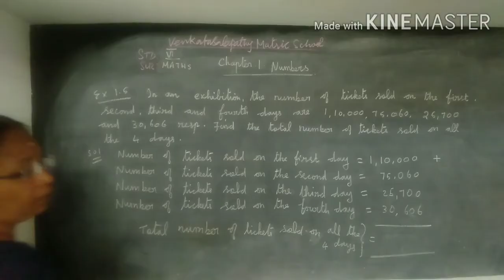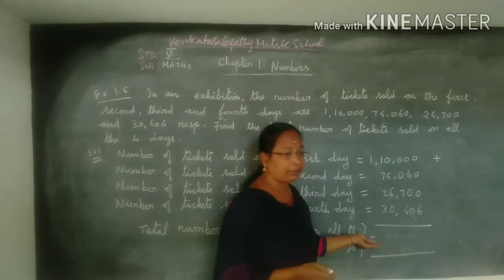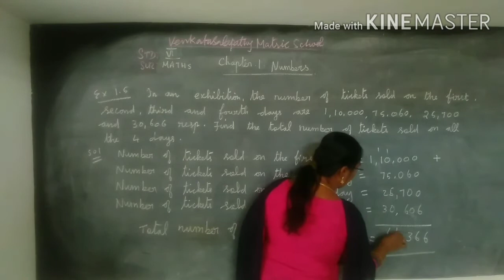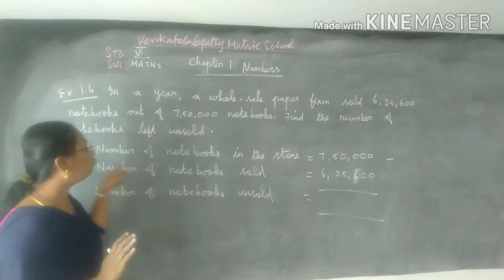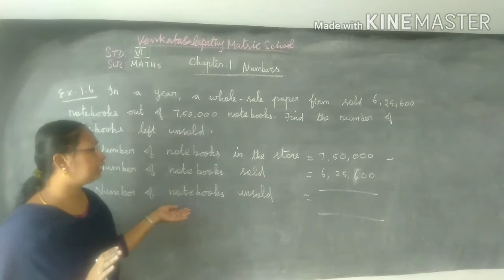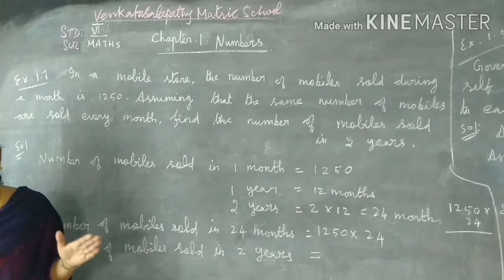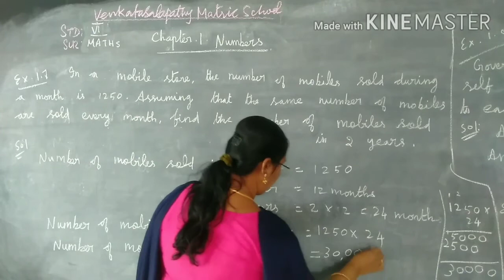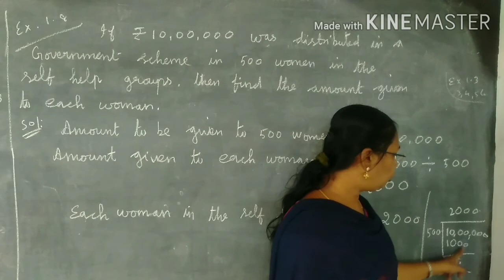STD : 6 Mathematics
Unit-1  Numbers